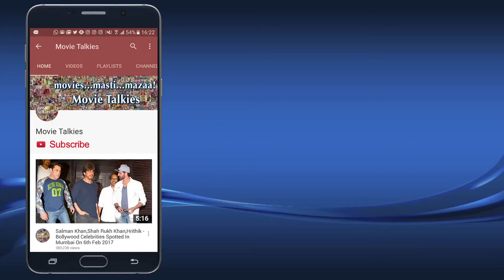Karan Johar's Reaction On His Wax Statue At Madame Tussauds